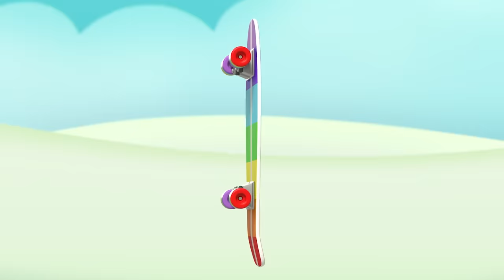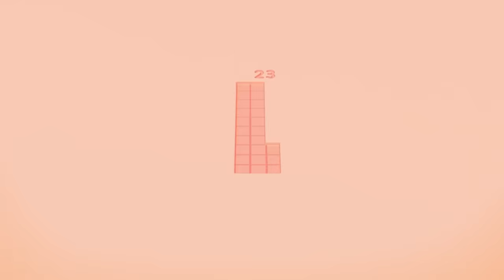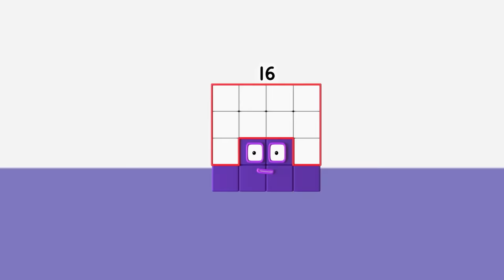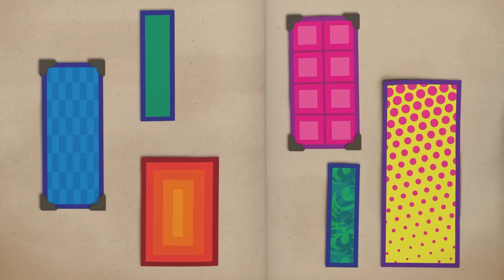Every Numberblock Figured Out | Learn to Count